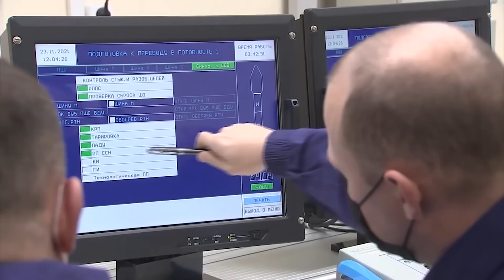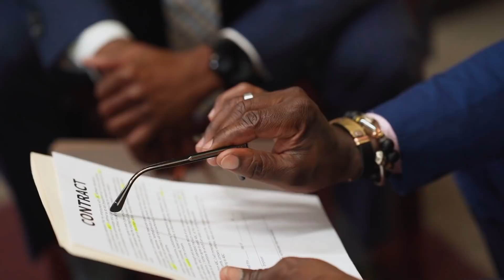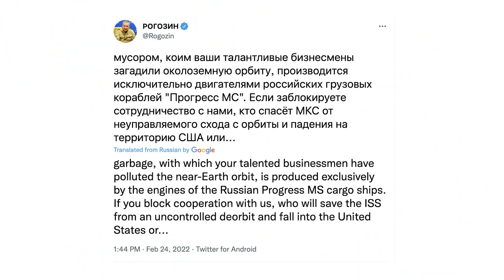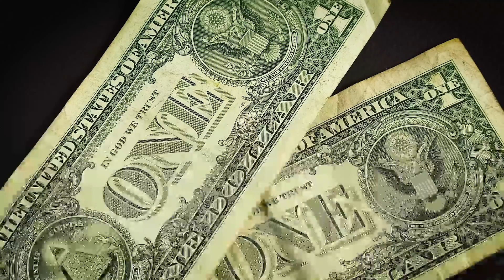NASA Confirms SpaceX has Officially Replaced Russia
NASA Confirms Spacex has offically replaced Russia

When Russia and the US aren’t getting along, it’s traditional to point to the International Space Station to show that peaceful cooperation in space is possible, even when the two nations are deeply divided on Earth.

This time feels different. The Russian invasion of Ukraine has created the largest ever divide between the two major partners in the fifteen-nation project, and economic warfare threatens to sever Russia’s aerospace industry from the global economy which might as well be a golden opportunity for competitors like SpaceX.

 But Could SpaceX replace Russia in space?